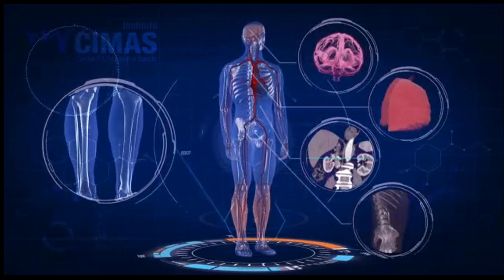Doença de Scheuermann